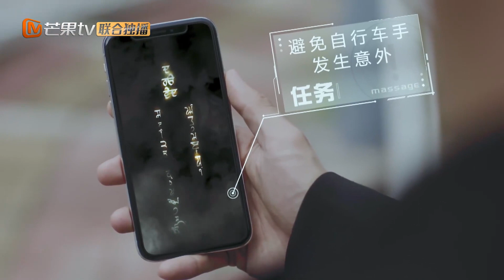《我与你的光年距离2》王以纶展现超能力！许晓诺搞怪召唤王以纶 Long For U II【芒果TV独播剧场】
导演：江金霖
编剧：江金霖 简怡钰 王轶轲 杨舒
主演：王以纶 许晓诺 完颜洛绒 张柏嘉 郑舒环 赵奂然 李俊锋
集数：24集

《我与你的光年距离2》是芒果TV倾力打造的浪漫奇幻爱情剧，由导演江金霖亲自执导，王以纶、许晓诺、完颜洛绒、张柏嘉、郑舒环、赵奂然、李俊锋等演员联袂主演。主要讲述了跨越千年的时间使者叶故，来到现代世界与前世恋人夏曦发生的一系列浪漫奇幻爱情故事。

剧情简介：一对恋人在2000年后以失忆少女和时间使者的身份相遇，立下神仆契约，寻找前世记忆并最终唤醒了千年之前的海誓山盟。